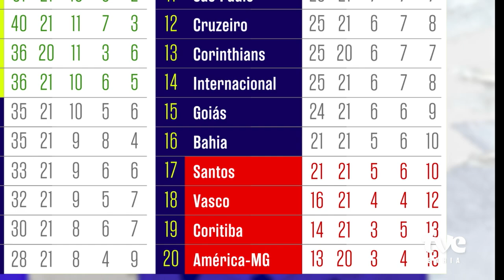BAHIA COMEÇA SEQUÊNCIA CONTRA ADVERSÁRIOS DIRETOS NA LUTA CONTRA REBAIXAMENTO | TVE REVISTA 1/9/2023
Bahia enfrente o Vasco no domingo. Confira na reportagem.